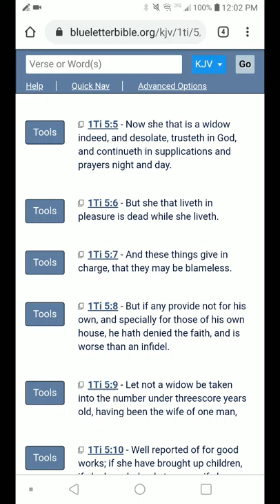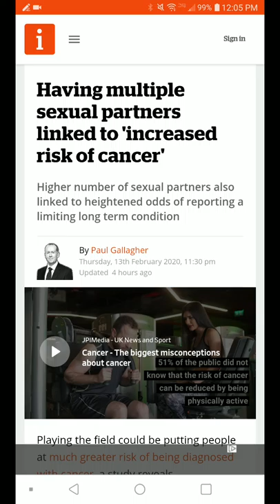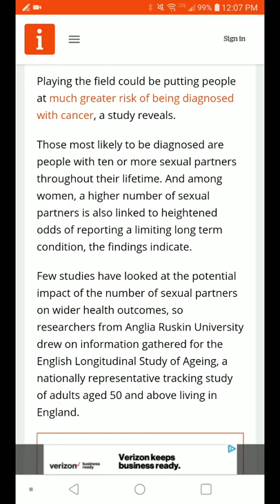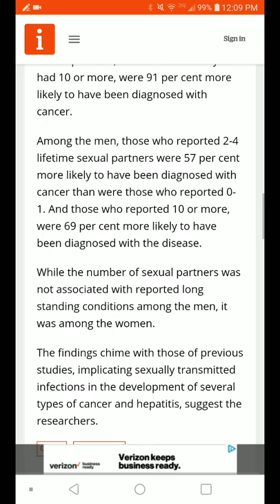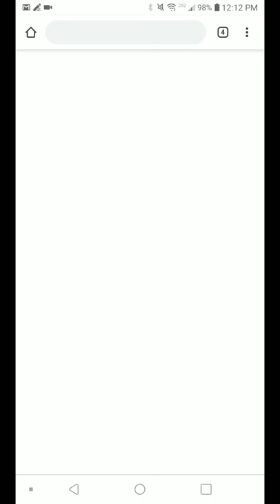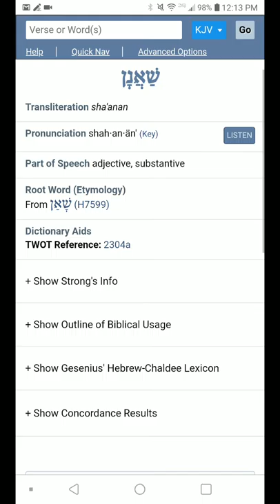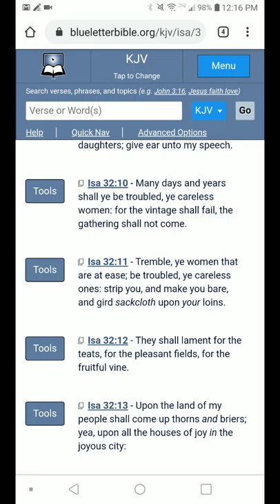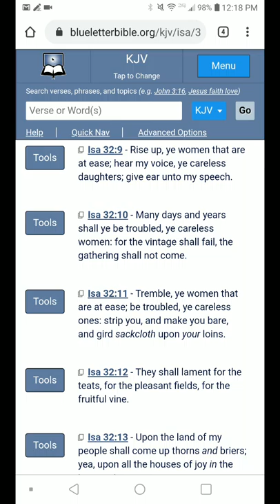All that sex woman having with different men